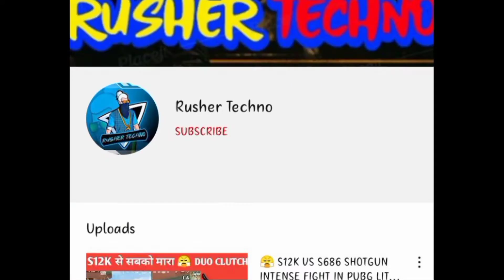My Friend Challenge Me In Pubg Mobile 1v1 😤 || Pubg Mobile funny TDM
IN THIS VIDEO I PLAY PUBG MOBILE LITE GAMEPLAY😎 AND IT'VERY INTENSE GAMEPLAY SO PLEASE WATCHING FULL VIDEO AND ENJOY IT 😊

  👇PUBG LITE NAME👇
    👉ŁEGEND๛JATIN👈

👉 1 Like = More inspired
👉1 Comment = MORE MOTIVATE

SO THANKS FOR COMING ❤️

And PLS SHARE MY VIDEO AND SUPPORT ME PLS 🥺🥰

I WILL MEET YOU IN NEXT VIDEO...

AND IF YOU NEED ANY HELP SO PLS CONTECT ME. 😁

And in next video I do my best 💯

So Gud bye.